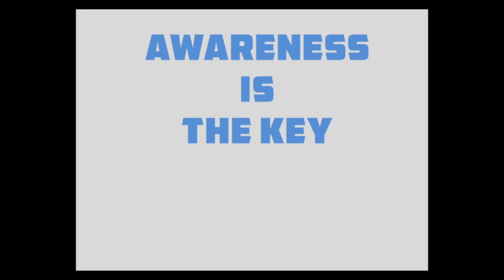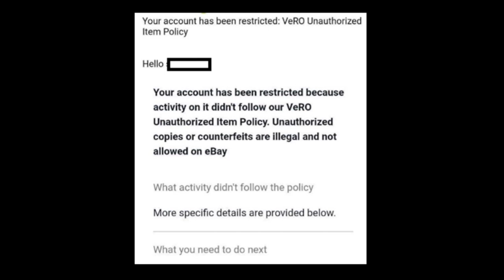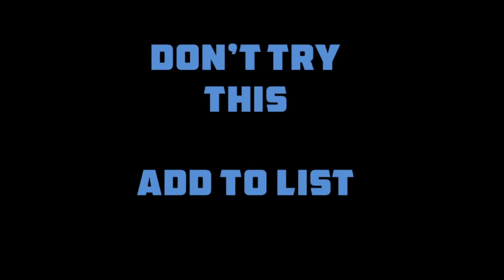Yoga Cat | ebay ලිස්ට් කරන්න එපා | Removed Item | Dropshipping | DNL 211 | E-Pal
Hi E-Pals,
E-Pal Do Not List item - 211

Naruto